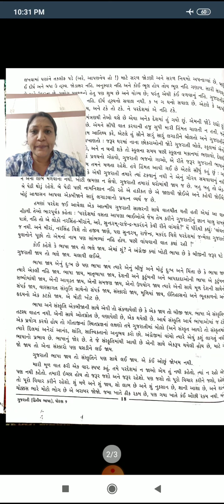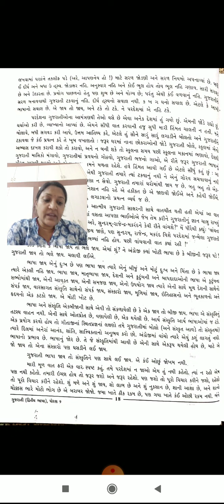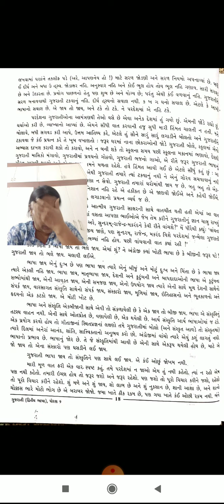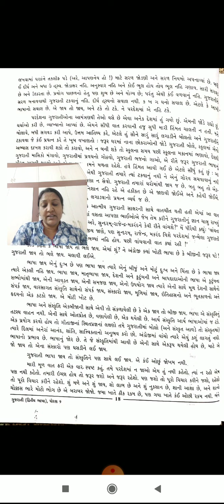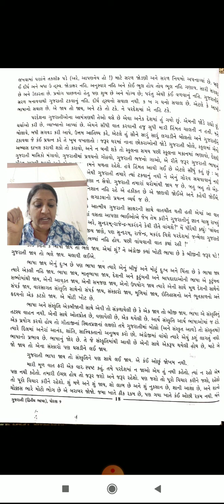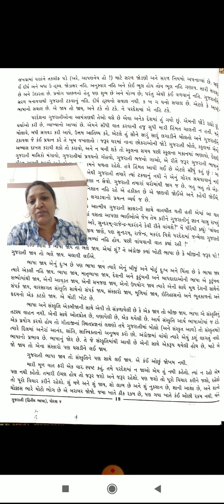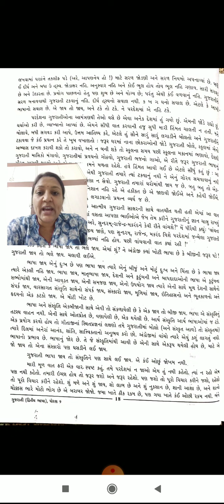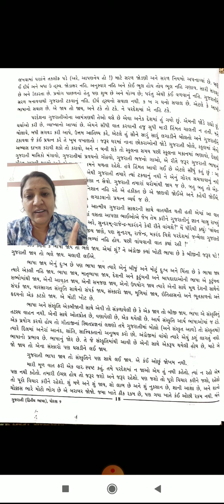28 08 20 Std 9 Gujarati ch 6 part 2